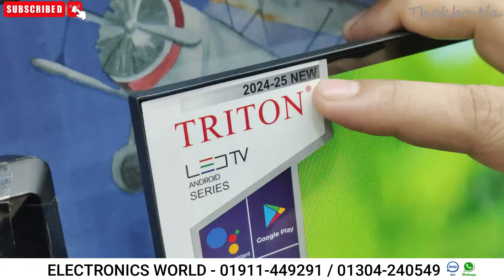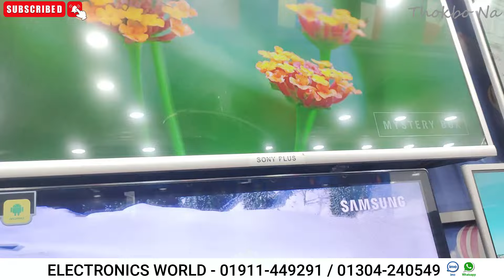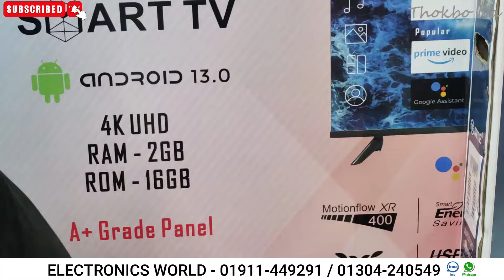Google TV price in bangladesh 2024 🔥 4k smart tv price bd 🔥 smart tv price in bd 🔥led smart tv price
Mango TV price in bangladesh 2023 🔥 4k smart tv price bd 🔥 smart tv price in bd 🔥 led smart tv price

TV price in bangladesh 2023 🔥 4k smart tv price 🔥 smart tv price in bd 🔥led smart tv price in bd

4k smart tv price bangladesh 2023🔥 Smart Tv Price In BD 🔥Tv Price In Bangladesh 2023। LED Tv Price

4k smart tv price bangladesh 2023 | tv price in bangladesh 2023 | smart tv price in bangladesh 2023

SONY TV PRICE
SAMSUNG TV PRICE
LG TV PRICE
XIOMI GOOGLE TV
Haier GOOGLE TV

Tv Price In bangladesh🔥 Best Low Price 4k led tv😱 Smart Tv Price In bangladesh|New Tv Price

ELECTRONICS WORLD
SHOP-126, LEVEL-1
MULTIPLAN CENTER
NEW ELEPHENT ROAD, DHAKA

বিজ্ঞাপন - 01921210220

k.w -
smart tv
led tv
4k smart tv price in bangladesh
vision tv
vision led tv
android tv
android tv price in bangladesh
tv price
টিভির দাম